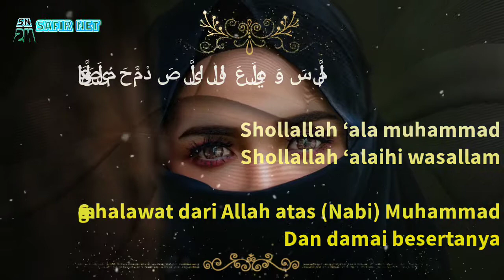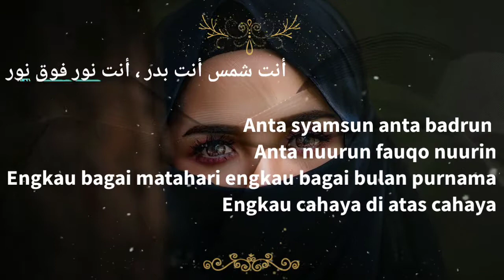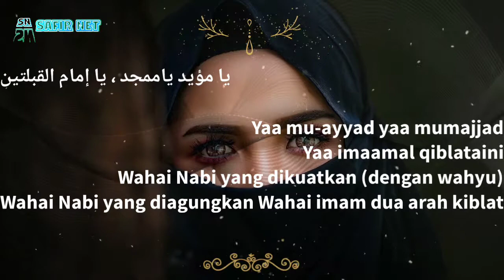LANTUNAN SHOLAWAT JIBRIL TANPA MUSIK